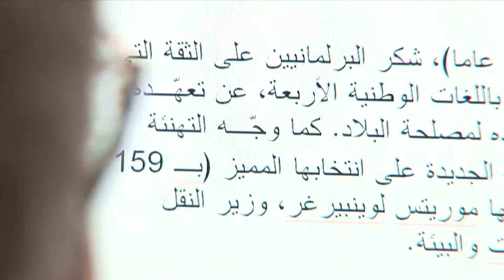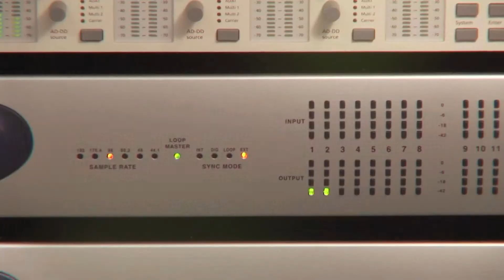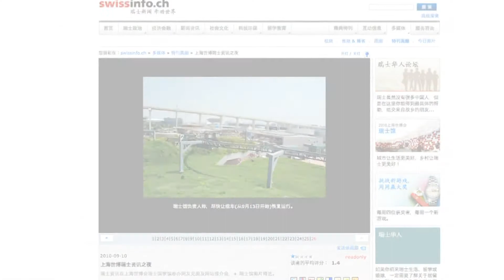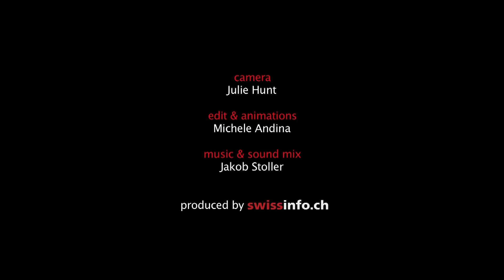Behind the scenes at swissinfo.ch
How the separate units of swissinfo.ch work together to provide the highest quality news and multi-media output.